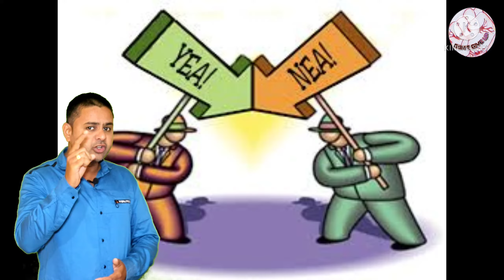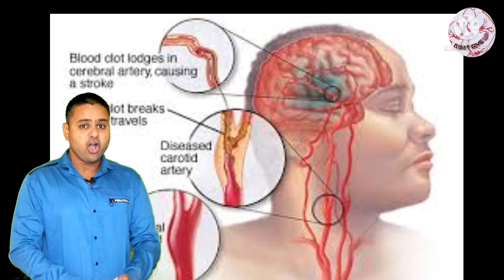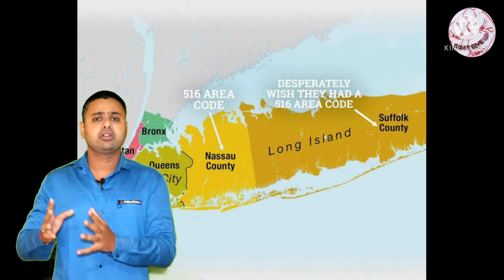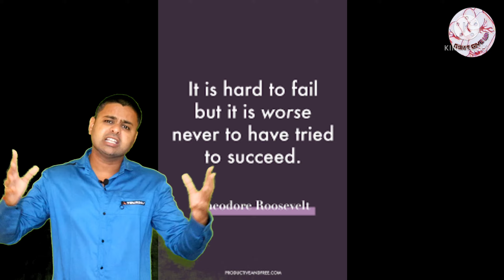Motivational Video \\ Brooklyn Bridge संघर्ष की एक ऐसी दास्ताँ जो खड़ी है True Life Story के रूप में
list=PLhJ_s5hFCZhyB9PZGFSqS83NlIELn4be9